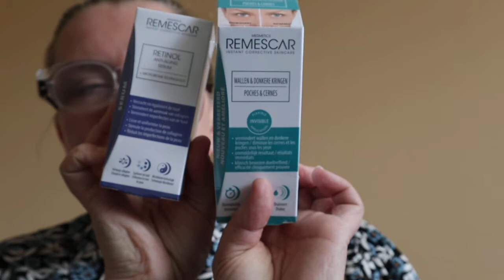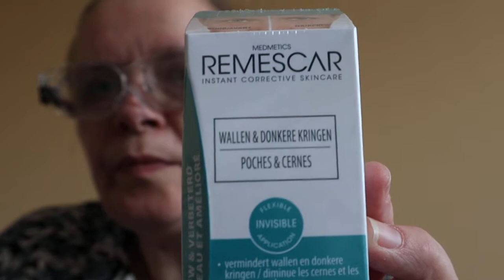shoplog ( kruidvat )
van conny